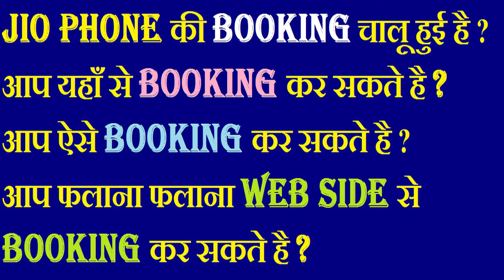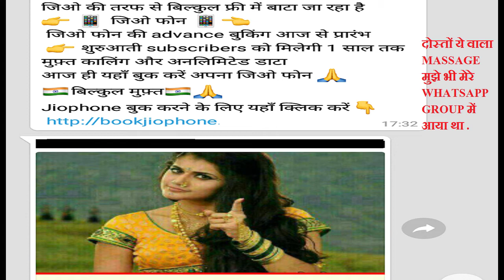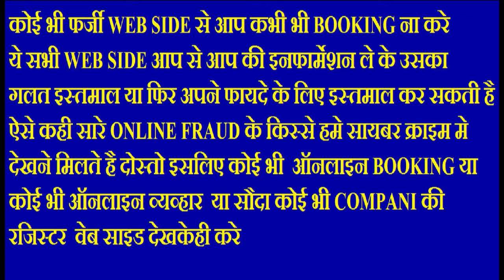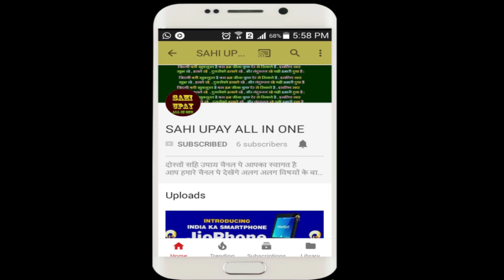Jio phone kab milega ,Jio phone ki booking kaise kare,jio phone rs 500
दोस्तों आप इस विडियो में देखेंगे क्या सच में jio की बुकिंग 24 august से पहेले चालू हुई है ?
और हमें इसकी बुकिंग कहासे करनी है और कैसे करनी है .
दोस्तों इस video में हमने कोई भी ऑनलाइन बुकिंग ,
online transaction कहासे करे ये बताया है